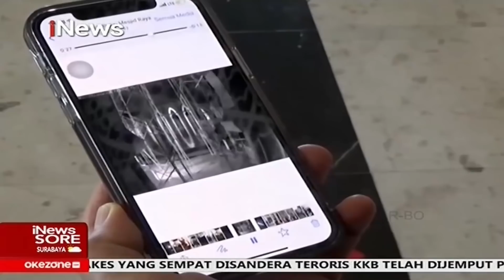iNews Sore 26 September 2021 Segmen 2